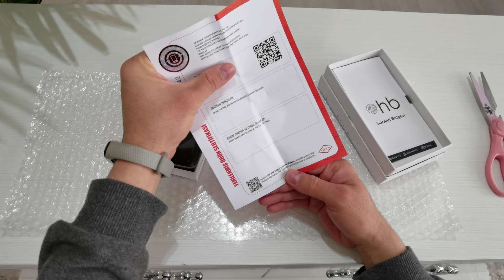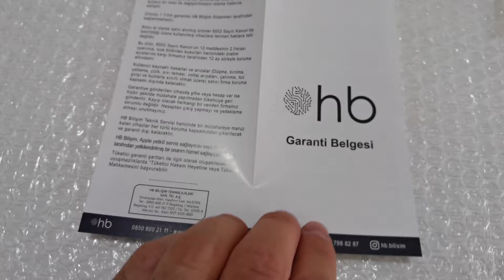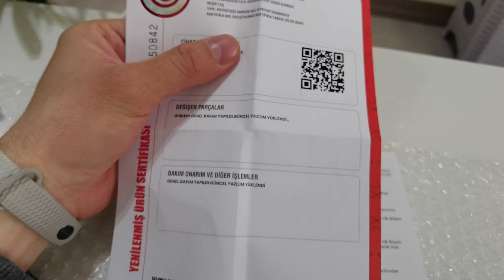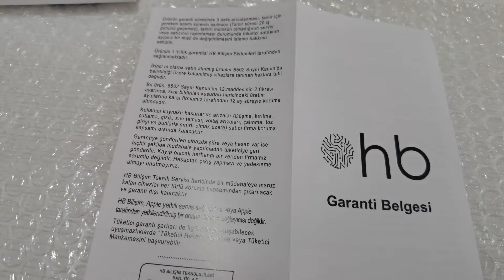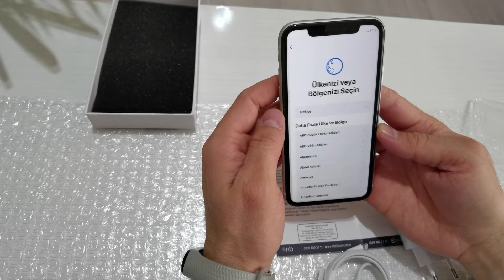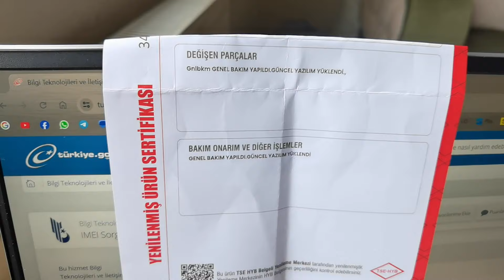B Kalite Yenilenmiş iPhone 11 - 128gb İnceleme (HB Bilişim) - B Grade Refurbished iPhone 11 Review